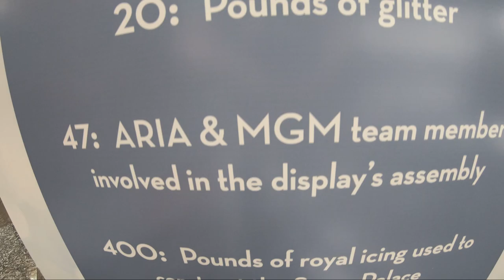Holidays 🎄 in LAS VEGAS...during COVID ~ VLOG #184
Las Vegas! Our plans continue to change and be change which is, like most things, beyond our control so we just enjoy life as it comes and do the best with what we have which, as it turns out, is a heck of a lot of fun! Now what are we going to eat.

Cameras:
GoPro Hero 7 Black
iPhone 11